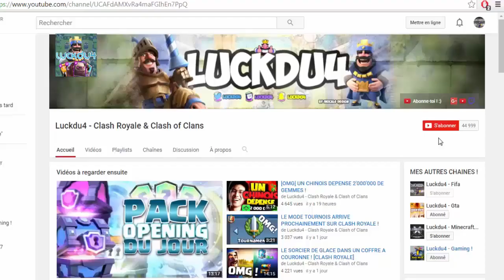[OMG] LE PIRE FAKE DE CLASH ROYALE ! (RESSEMBLANCE PARFAITE)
Bonjour à tous on se retrouve pour une vidéo sur : '[OMG] LE PIRE FAKE DE CLASH ROYALE ! (RESSEMBLANCE PARFAITE)'

Bon Visionnage !